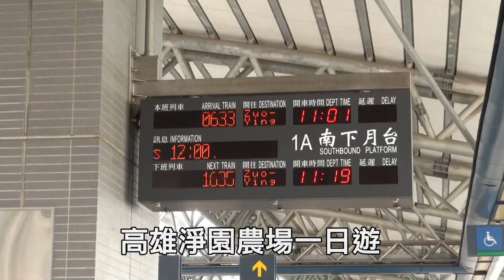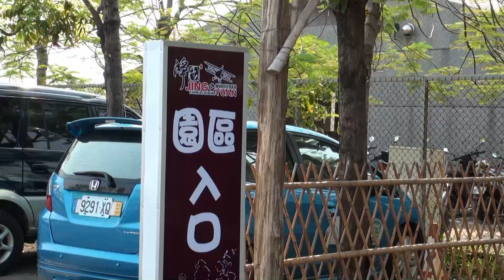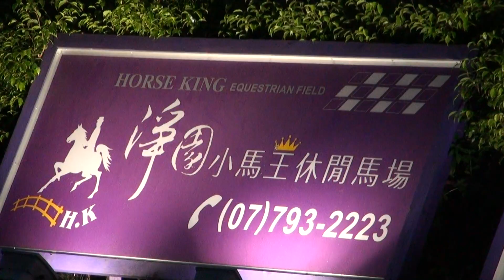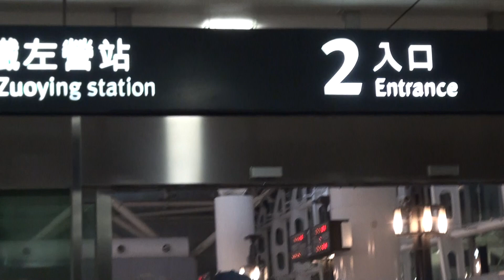20101010高雄淨園農場